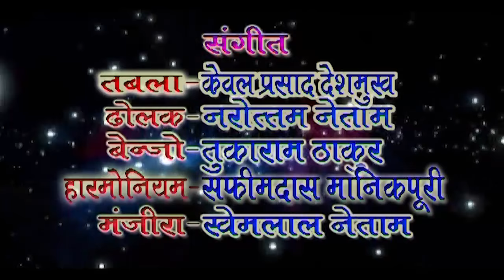Duahasan Vadh - दुशासन वध - Padam Shri, Padam Bhushan, Dr. Teejan Bai - Pandwani - CG Epic Story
Duahasan Vadh - दुशासन वध - Padam Shri, Padam Bhushan, Dr. Teejan Bai - Pandwani - CG Epic Story - CG Song - HD Video Song - Whats-app Only 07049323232

Song : Duahasan Vadh - दुशासन वध
Singer : Padam Shri, Padam Bhushan, Dr. Teejan Bai
Writer :
Music Arranger :  Suraj Mahanand
Camera : Laxman Yadav, Neeraj Verma,
Coreographer :
Editor : Harish Thadani
Studio : Sundrani Studio
Direction : Mohan Sundrani
Producer : Lakhi Sundrani
Language: Chhattisgarhi
Genre : Regional